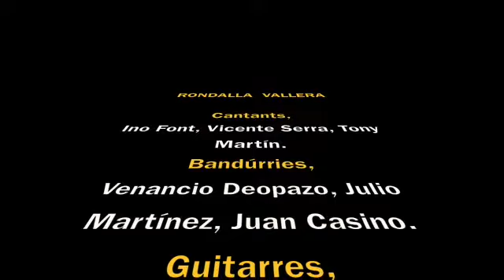Soñar contigo. Homenaje al Bolero 25 11 22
Concierto Homenaje al Bolero, de la Rondalla Vallera de La Vall d'Uixó.
Canta Tony Martin.